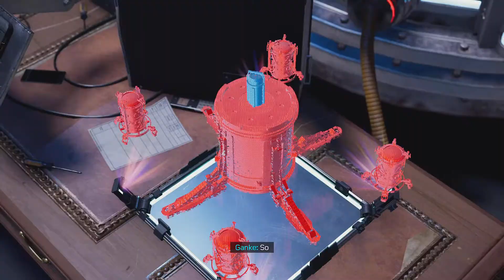Marvel's Spider-Man: Miles Morales Part 6